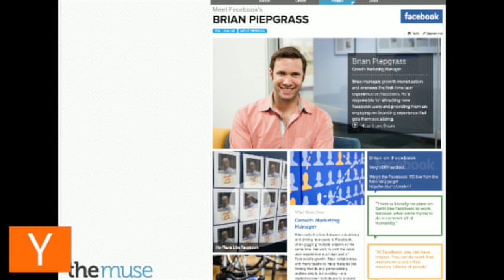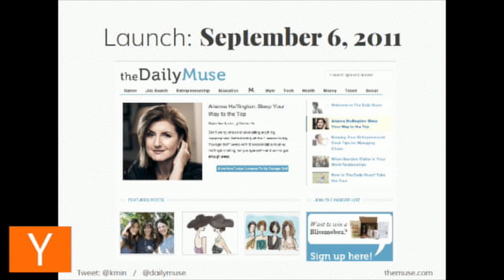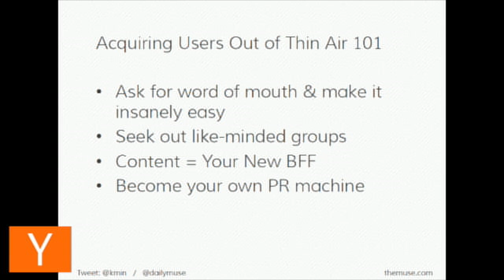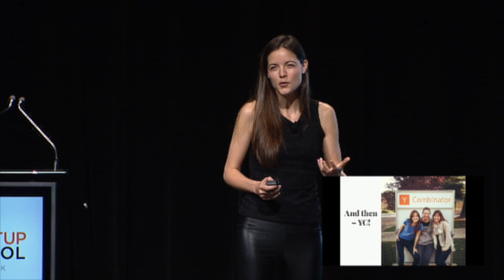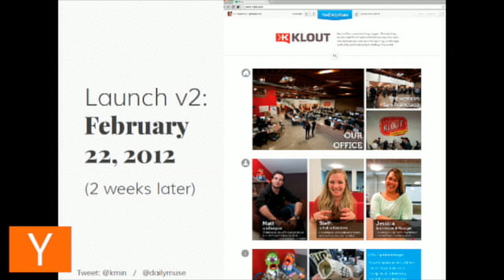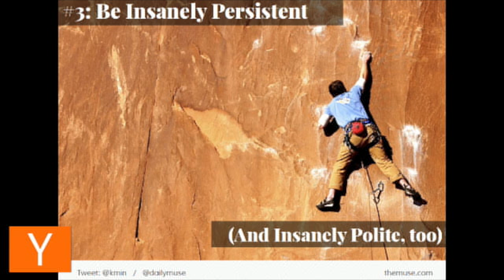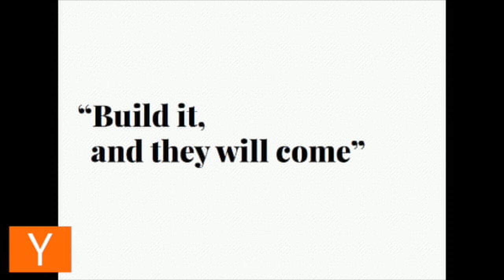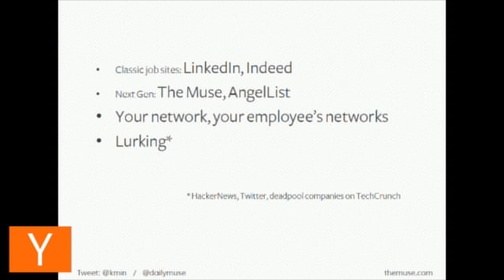Kathryn Minshew at Startup School NY 2014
Kathryn Minshew speaks at Startup School NY 2014